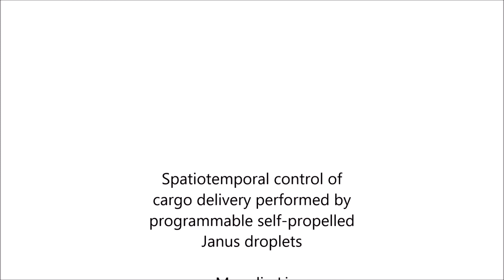Spatiotemporal control of cargo delivery performed by programmable self-propelled Janus droplets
Spatiotemporal control of cargo delivery performed by programmable self-propelled Janus droplets. Menglin Li et al (2018), Communications Physics

Self-propelled droplets capable of transporting cargo to specific target locations are desired tools for many future applications. Here we propose a class of active droplets with programmable delivery time that are attracted or repelled by certain obstacle geometries. These droplets consist of a water/ethanol mixture and are dispersed in an oil/surfactant solution.

Owing to a mass exchange between fluid phases during self-propulsion, the initially homogeneous droplets spontaneously de-mix and evolve into characteristic Janus droplets. Cargo molecules, like DNA, can be separated into the trailing ethanol-rich droplet and are carried to their target location “like in a backpack”.

The delayed onset of phase separation provides a handle to control the time frame of delivery, while long-ranged hydrodynamic interactions and short-ranged wetting forces are exploited to achieve the desired spatial specificity with respect to obstacle geometry and surface chemistry.